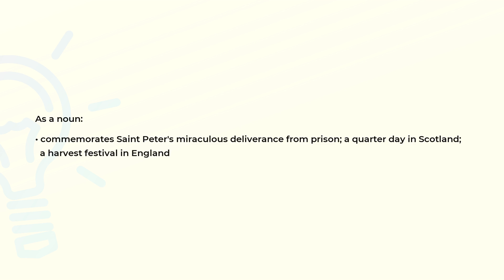What is the meaning of the word LAMMAS?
Definition and spelling of the word LAMMAS.

(00:00) Intro
(00:07) As a noun
(00:21) Spelling

As a noun (00:07):
• commemorates Saint Peter's miraculous deliverance from prison; a quarter day in Scotland;
  a harvest festival in England